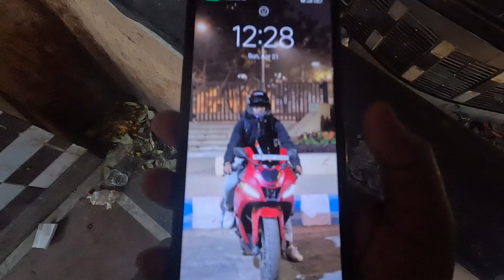loudest v3 exhaust sound in tunel😱 || r15v3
hello👋 Friend New video👉loudest v3 exhaust sound in tunel😱 || r15v3
Like Aim 150 So please🙏 like this video🎥

This motovlog is created for entertainment and informational purposes.
We don't want to hurt💔 anyone 😁

Purchase this products:
Gopro hero 10👇

motovlog
motovlogger
trending
viral
viral video
r15v3
exhaust system
akrapovic
r15v4
yamaha r15v4
gopro hero